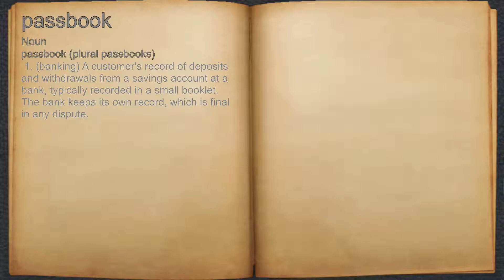What does passbook mean?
A spoken definition of passbook.

Intro Sound:
Typewriter - Tamskp